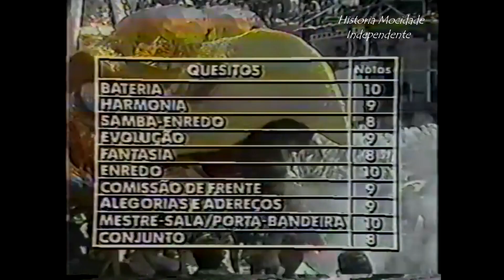Mocidade 1983- Desfile Oficial Mocidade Independente de Padre Miguel⭐️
Enredo: Como Era Verde o Meu Xingu
Carnavalesco: Fernando Pinto
Compositores: Dico da Viola, Paulinho Mocidade, Tiãozinho da Mocidade e Adil
Puxador/ Intérprete: Ney Vianna
Presidente: Gaúcho (Olímpio Correa)
Diretor de Carnaval: Jorge Francisco (Chiquinho)
Diretor de Harmonia: Barra Mansa, Chiquinho e Dejair
Mestre de Bateria: Mestre Bira e Léo
1º Casal de Mestre-Sala e Porta-Bandeira: Roxinho e Soninha
2º Casal de Mestre-Sala e Porta-Bandeira: Cleber e Irinéia
Ordem do desfile: 11ª escola, na Avenida Marquês de Sapucaí, domingo, 13/02/1983
Classificação: 6º lugar (193 pontos)